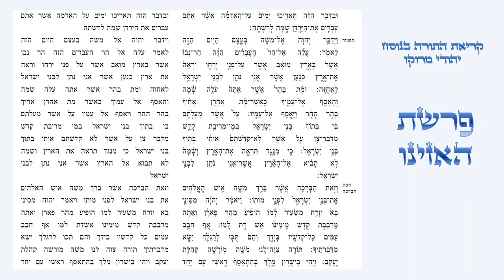פרשת האזינו - קריאת התורה בנוסח יהודי מרוקו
קריאת פרשת האזינו בטעמי המקרא - נוסח יהודי מרוקו.

עליית ראשון - 0:03.
עליית שני - 0:58.
עליית שלישי - 2:05.
עליית רביעי - 3:16.
עליית חמישי - 4:50.
עליית שישי - 6:43.
עליית שביעי - 7:29.
עליית מפטיר - 8:29.